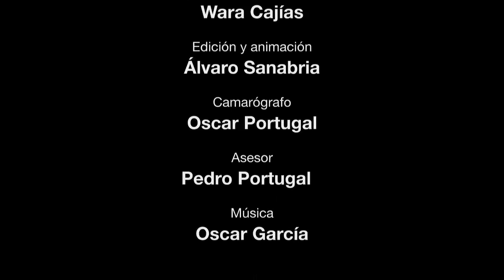Pensamiento político Indígena II: Indianismo y Katarismo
La representación política de los pueblos indígenas en Bolivia es una reivindicación presente desde que comenzó la colonización. La expresión rebelde se plasmó a lo largo de los siglos en un pensamiento político, movimientos y estructuras políticas indígenas en el siglo XX: el indianismo, el katarismo y el indigenismo. ¿Cuáles son sus demandas? ¿Cómo se relacionan con la democracia existente? FES Bolivia ha producido dos videos didácticos en que se exponen las diferentes corrientes y hablan los propios actores.